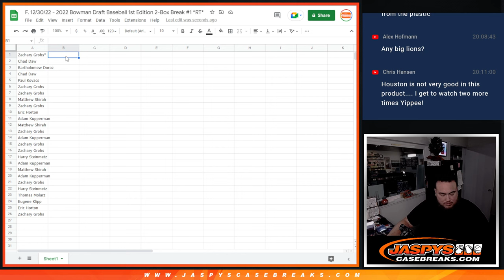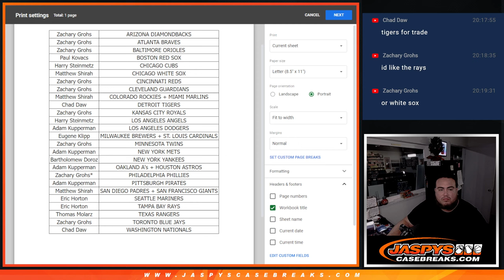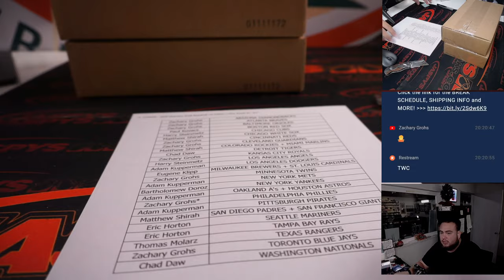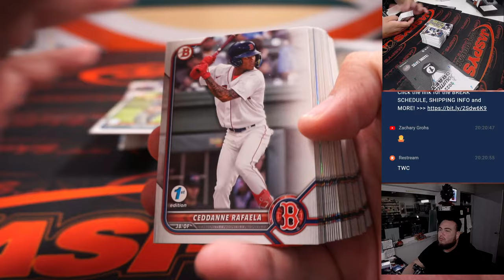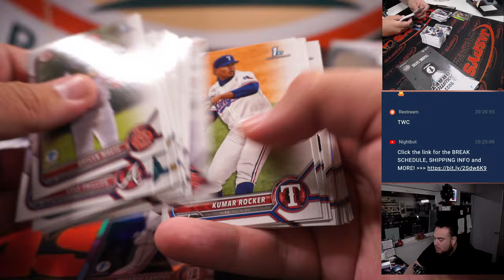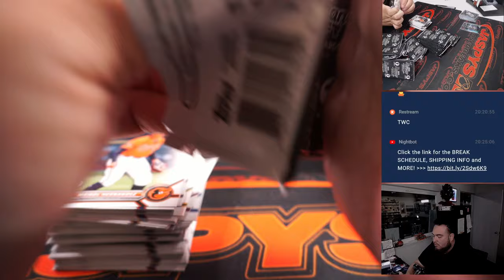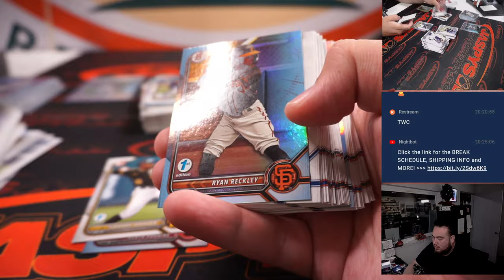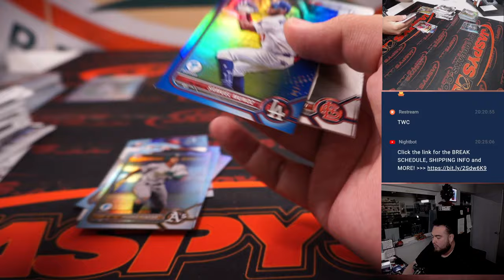F. 12/30/22 - 2022 Bowman Draft Baseball 1st Edition 2-Box Break #1 *RT*